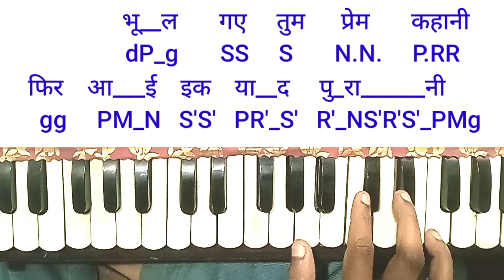Bhuli bisri ek kahani। भूली बीसरि एक कहानी। Harmonium notes। Nagina। Anuradha poudwal। Sridevi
Song cradits
Film_nagina
Artist_anuradha poudwal
Music_laxmikant pyarelal
Lyrics_anand bakshi